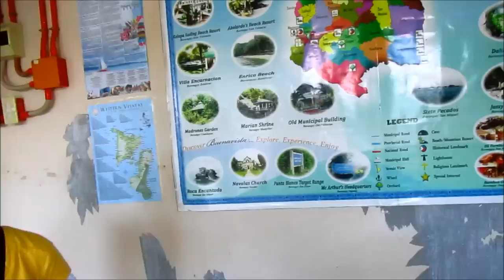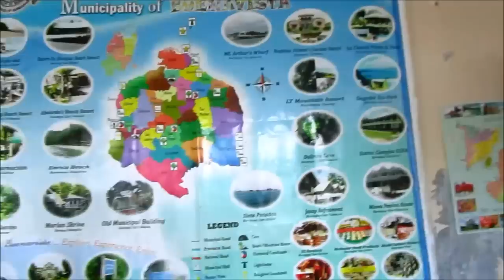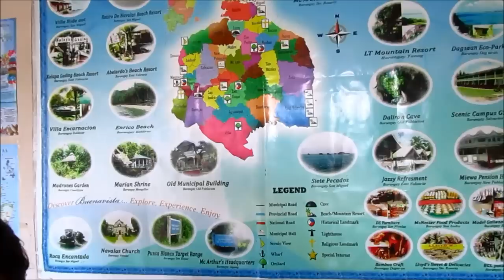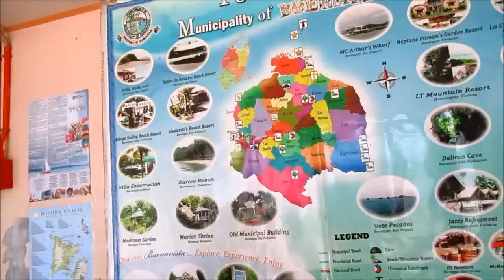Buenavista Guimaras Island tour by Motorcycle, Iloilo Guimaras Philippines Video 1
After arriving at Guimaras Island, I visited the tourist center located at the Port in Buenavista for a free map and signed in to the visitor's log.   Then I proceed north to the Buenavista municipality and take video of the roads and scenery.  At a local eatery I meet the cousin of barangay captain John from Molo Boulevard and she wanted to introduce me to her pretty cousin from Iloilo.